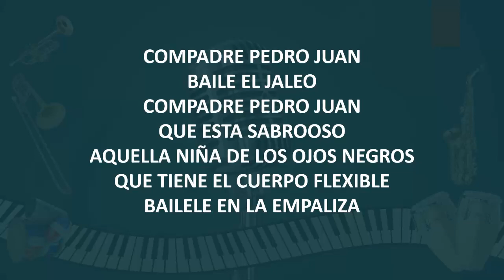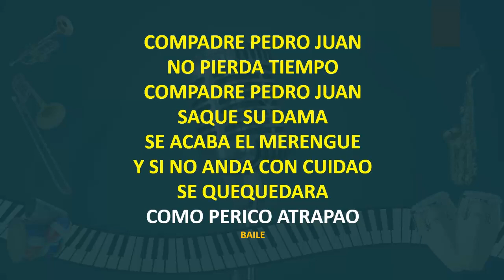Compadre Pedro Juan Billo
MERENGUES EXITOS DEL AYER